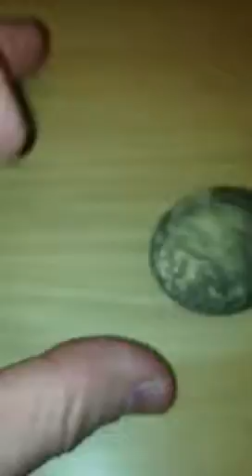Strange rock found in the woods.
I found this rock while mountain biking today in woodland, I've put it up on Youtube because I would like to understand a bit more about it. (I've never seen a rock like it)

Firstly, it's extremely light to handle but very tough, you can hear me knocking it later, its really tough!

Secondly, it's actually hollow!

Thirdly, look how round this thing is, honestly; It looks like the moon!

Any ideas how a rock like this can be formed, or maybe it's man made? Please let me know what you think.